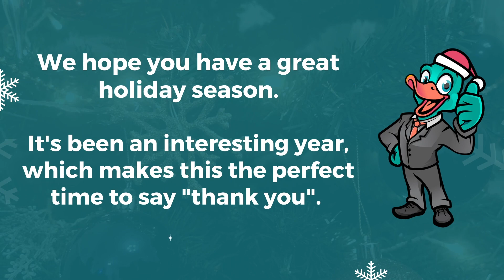Happy Holidays from the Job Duck Team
Happy Holidays to all of you! Thanks again for being part of this community.